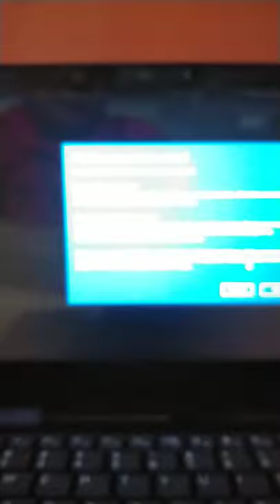INSPIRASI AKUARIUM DIGITAL SCREENSAVER